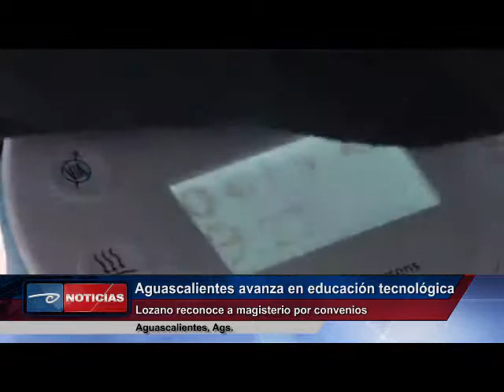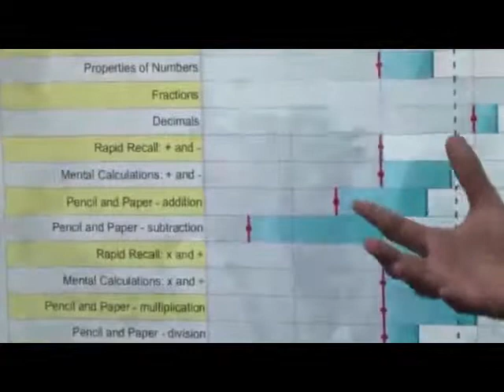Aguascalientes.-Aguscalientes avanza en educación tecnológica.